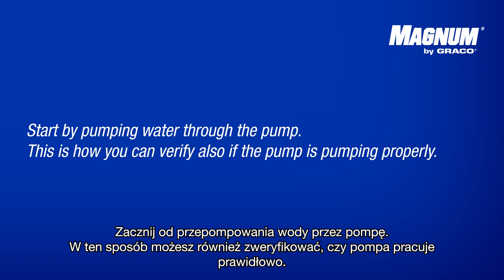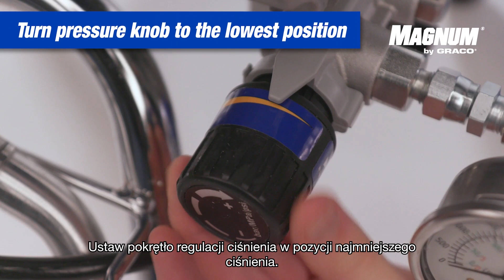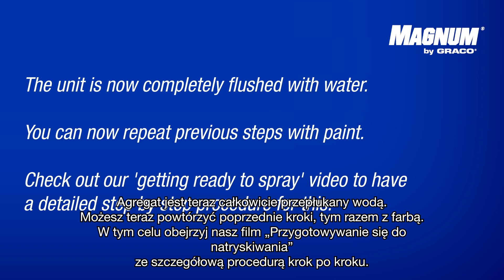Magnum by Graco - Tutorial: Pierwsze kroki z urządzeniem do natrysku farb Magnum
Przed rozpoczęciem projektu zapoznaj się z prawidłowym sposobem przygotowania hydrodynamicznego urządzenia do natrysku farb Magnum do użytkowania!
► Więcej informacji na temat korzystania z bezpowietrznego rozpylacza farby można znaleźć tutaj
► Aby uzyskać dodatkowe wsparcie, zapoznaj się z naszą pomocą techniczną dla majsterkowiczów

► Sprawdź nasz INSTAGRAM lub FACEBOOK, aby uzyskać więcej treści!